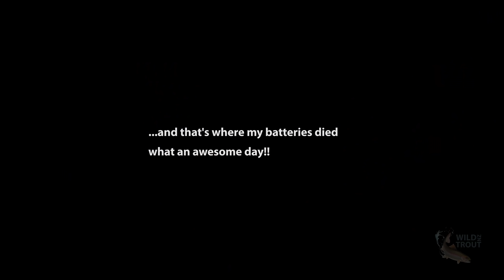Wild Trout NZ | Vlog #16 | A New Season - Wild Remote Rainbows 4K UHD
The 2018-19 back country trout fishing season is now open in New Zealand. I take trip into a very rugged, hard to get to remote area and take advantage of a beautiful blue sky day early in the season.